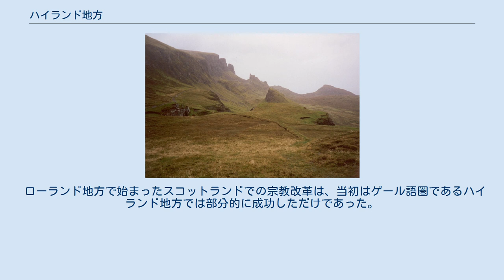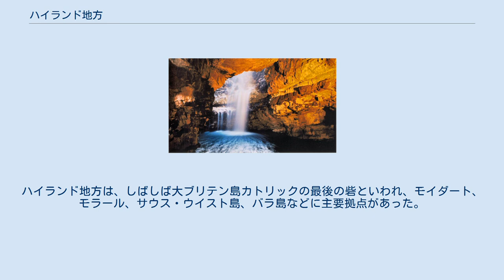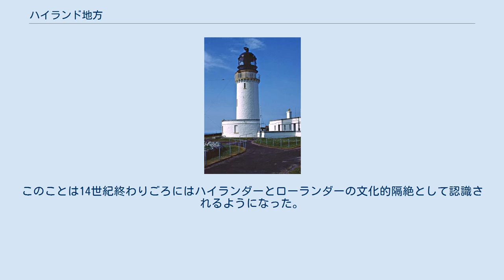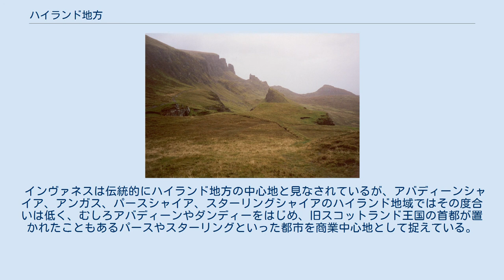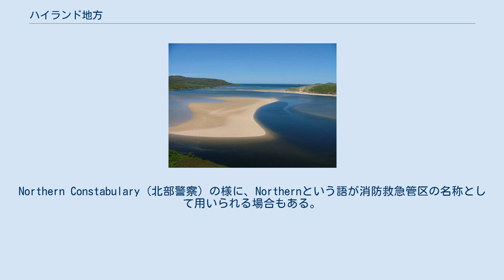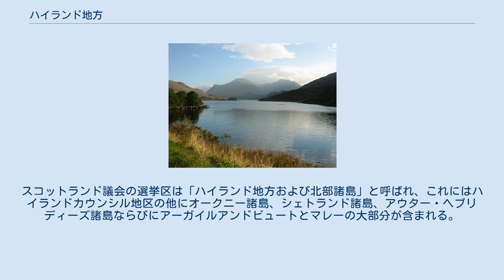ハイランド地方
ハイランドとローランド ハイランド地方（ハイランドちほう、英語：Highlands, スコットランド・ゲール語：A' Ghàidhealtachd, スコットランド語：Hielans）は、ハイランド境界断層北側および西側の荒れた山がちな地域を含むスコットランドの一部であるが、正確な境界は、特に東側で厳密には定まっていない。
グレート・グレン峡谷をはさんで、グランピアン山脈と北西ハイランドに分かれる。
スコットランド高地地方、あるいは単にハイランド、スコットランド高地、高地地方などとも訳す。
 一般に人口は疎であり、山脈が多く、そのなかにはブリテン諸島最高峰であるベン・ネヴィス山がある。
ハイランドは、19世紀以前には現在よりもずっと多くの人口を擁していたが、スコットランドでのジャコバイトの台頭に続くハイランドの伝統的な方式の非合法化などの要因が複合した、悪名高き土地清掃（ハイランド清掃）と、産業革命期の都市部への大量移入の結果、現在ではヨーロッパで最も人口密度の低い地域の一つとなっている。
ハイランド地方および北部諸島の平均人口密度はスウェーデン、ノルウェー、パプアニューギニア、アルゼンチンよりも低い。
 ハイランド地方の大部分を担当する行政体はハイランド・カウンシルであり、インバネスコートの語源となったことで知られるインヴァネスに行政の中心がおかれている。
ハイランド地方の行政区分はこの他にアバディーンシャイア、アンガス、アーガイル・アンド・ビュート、マレー、パース・アンド・キンロス、スターリングがある。
アラン島は行政的にはノース・エアシャイアに属するが、アラン島北部は一般的にはハイランドの一部とみなされている。
 ハイランド地方は、文化的にローランド地方とは大きく異なっている。
ハイランド地方のほとんどはゲール圏（ケーアルタハク）に属し、ここ百年間はスコットランド・ゲール語が用いられていた。
ケーアルタハク（Gàidhealtachd）とゲールは区別なく用いられる語であるが、それぞれの言語では異なる意味を有している。
ハイランド英語も用いられている。
 ハイランド地方とアイルランドには文化的共通項がある。
ゲール語、スポーツ（シンティやハーリング）、ケルト音楽などはその例である。
 ローランド地方で始まったスコットランドでの宗教改革は、当初はゲール語圏であるハイランド地方では部分的に成功しただけであった。
カトリック教会は、文化的にも民族的にも関係の深いアイルランド系のフランシスコ会伝道師がミサのために定期的にハイランド地方を訪れていたこともあって、ハイランド地方の大部分で勢力を保っていた。
ハイランド地方は、しばしば大ブリテン島カトリックの最後の砦といわれ、モイダート、モラール、サウス・ウイスト島、バラ島などに主要拠点があった。
ハイランダーの強いカトリシズムはプロテスタントであるイングランド人に対する歴史的な反感へとつながった。
これは、ローランド地方のスコットランド人のほとんどがプロテスタントに改宗し、イングランドと連合してグレートブリテン王国を形成するのに積極的だったのとは対照的である。
一方、アウター・ヘブリディーズ諸島の一部 (ルイス島やハリス島など) では、スコットランド自由教会やスコットランド長老教会に多数の住民が属していた。
 伝統的なスコットランドの地理では、ハイランド地方はダンバートンとストーンヘイヴンを結ぶ直線的なハイランド境界断層のスコットランド北西側を意味している。
しかし、ネアンシャイア、マレー、バンフシャイア、アバディーンシャイアの平坦な沿海部は、ハイランド地域に特有な地理的ならびに文化的特徴がないとしてしばしば除外される。
ヘブリディーズ諸島は通常ハイランド地方に含まれるが、ケイスネスの北東部もオークニー諸島、シェトランド諸島同様に、しばしばハイランドから除外される。
ハイランド地方の定義はローランド地方とは言語と伝統において異なり、アングロ化後も数世紀に渡ってゲール語とその文化が保存されている点にある。
このことは14世紀終わりごろにはハイランダーとローランダーの文化的隔絶として認識されるようになった。
ディー川沿いにあるデネットの集落には、A39道路の脇に'You are now in the Highlands' (ハイランド地方入口) という石碑がある。
但しこの東側にもハイランド地方の要素を有する地域がある。
 スコッチ・ウイスキー産業はハイランド地方をずっと広く定義...